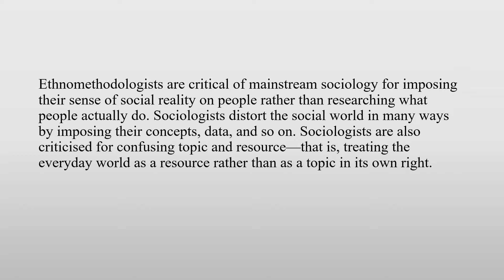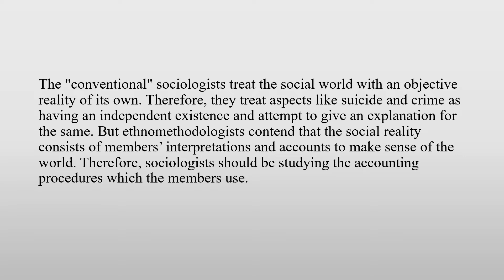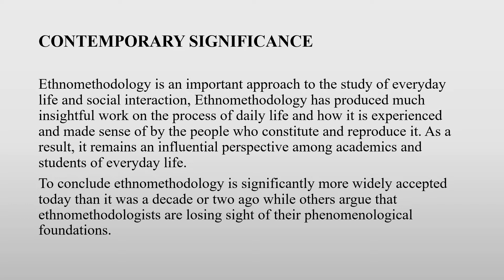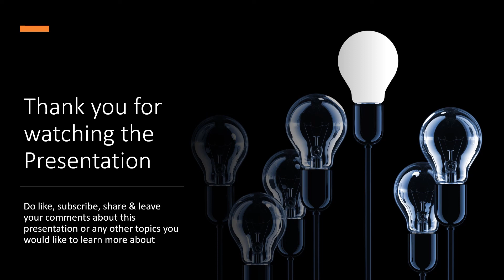ETHNOMETHODOLOGISTS AND MAINSTREAM SOCIOLOGY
This video gives details about Ethnomethodology
The video is useful for students studying Sociology, MA, Culture, Culture Studies, Media & Culture etc.